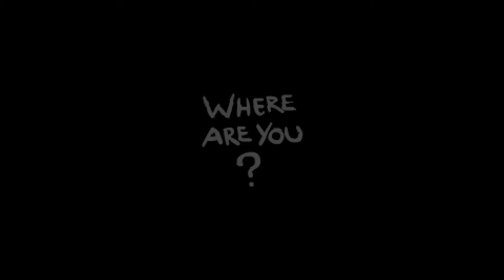descent into RAGE(let's fail the binding of isaac afterbirth ep 13)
in this episode we RAGE out and just utterly fail
srry for late vids and lacking off thats why double upload